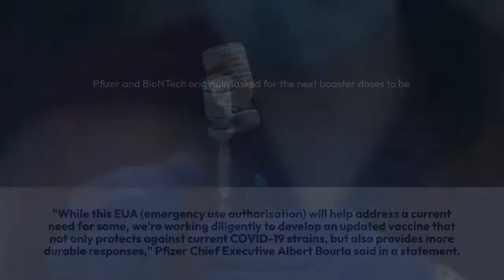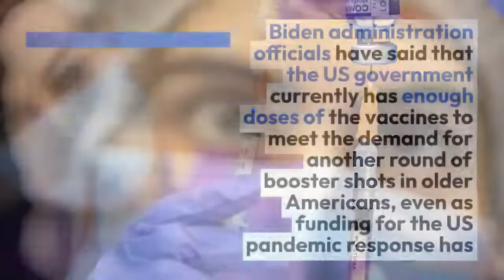The FDA has approved a second booster of the Pfizer-BioNTech COVID-19 vaccine.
Due to concerns about diminishing immunity in this age range, US regulators approved a second booster dosage of the Pfizer-BioNTech COVID-19 vaccine for persons aged 50 and older, the drugmakers announced on Tuesday (Mar 29).